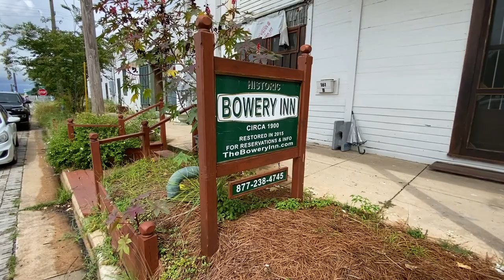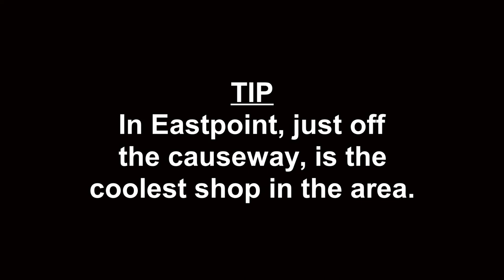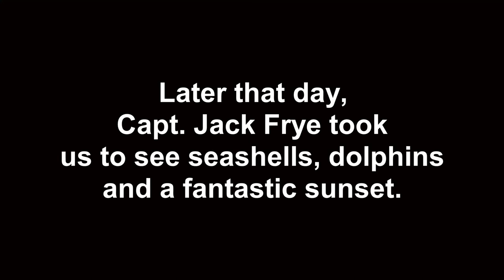Travel vlog: Apalachicola and St. George Island, Florida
A glance at our first-ever trip to Apalachicola, Florida. It was a short getaway featuring a stay at the Bowery Inn, beaching on St. George Island and touring the bay with the help of Captain Jack Frye. Visit kudzukid.com for more.